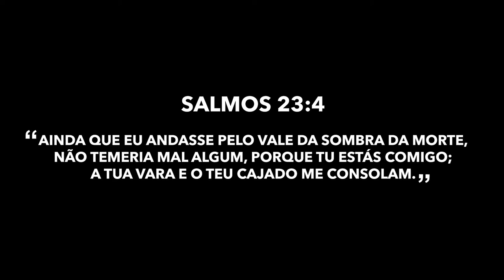PIRCOM I Isolamento domiciliar I 2021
Spot recomenda o isolamento domiciliar se testar positivo,
mesmo se não tiver sintomas da doença.

Líder Religioso: Dom Dinis Sengulane - Bispo Emérito Anglicano

Siga a PIRCOM e notificações ativas nas diversas plataformas

▶ ENDEREÇO ​​Rua João Carlos Raposo Beirão número 340, Bairro Polana Cimento Maputo, Moçambique